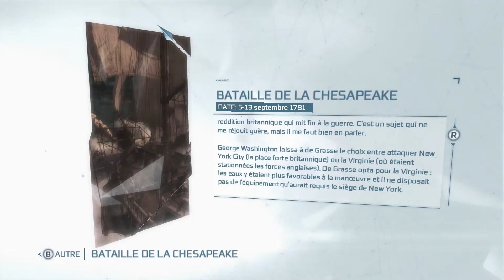[Fr] Let's play Assassin's Creed III EP71: Lecture des événements Boston, New York, Frontière